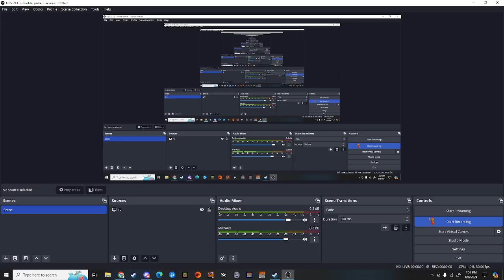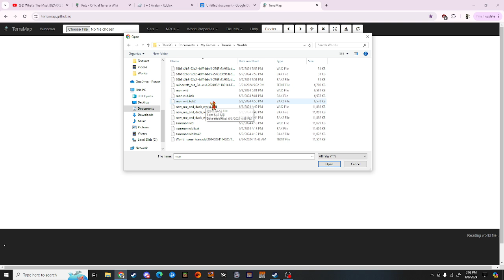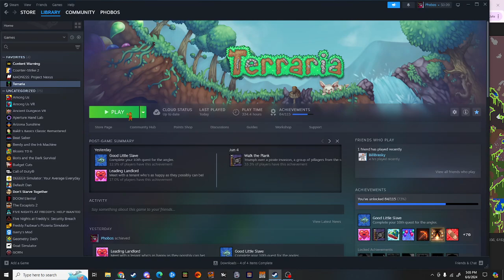Terraria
it's me playing terraria.